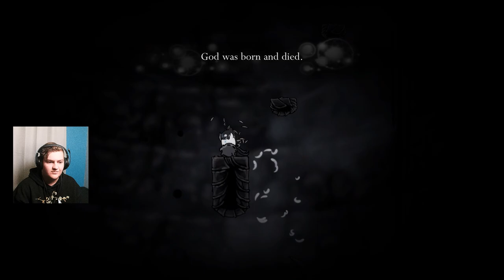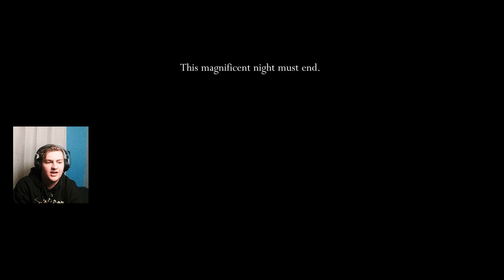Horribly Translated White Palace PISSED ME OFF (Horribly Translated Pt 2)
Finished up the "Horribly Translated" playthrough, got the true ending, and lost my cool at white palace. Watch out for the next video because I need to decompress from Hollow Knight after I got many gray hairs after today.